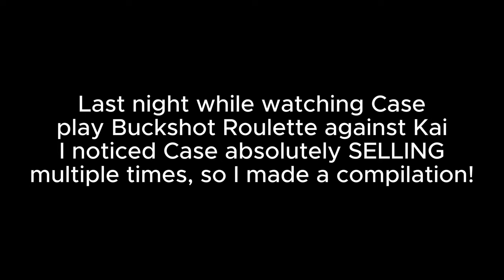Every time Caseoh sold while playing against Kai in Buckshot Roulette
Different than my usual stuff but I just had to make a compilation of these